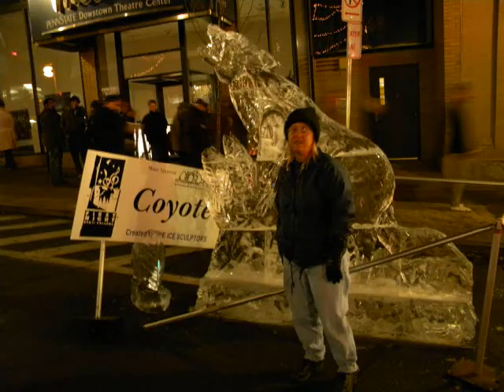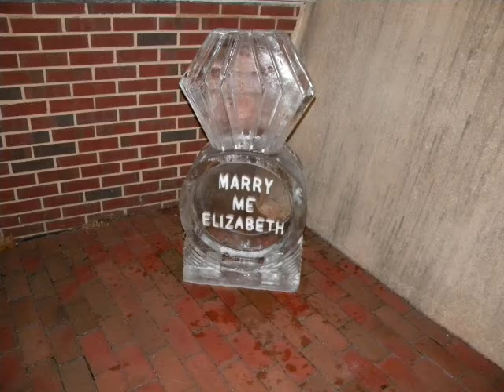first night 2010